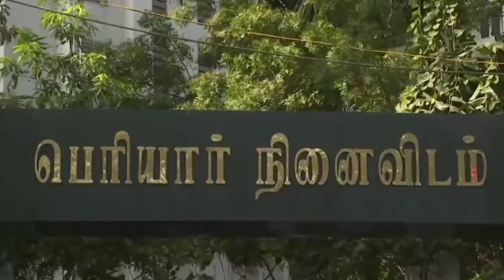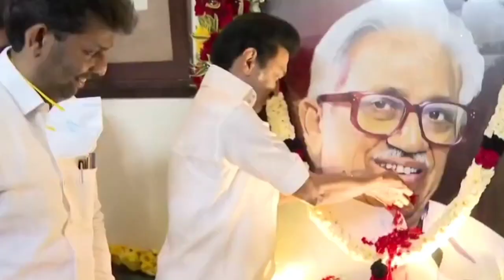Mk Stalin birthday / DMK WhatsApp status